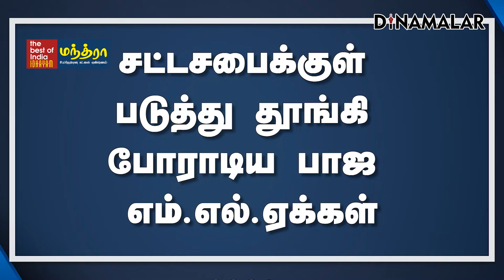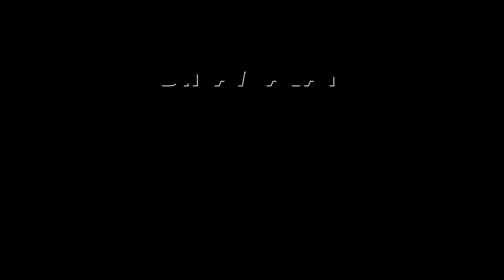செய்தி சுருக்கம் | 08 AM | 25-07-2024 | Short News Round Up | Dinamalar